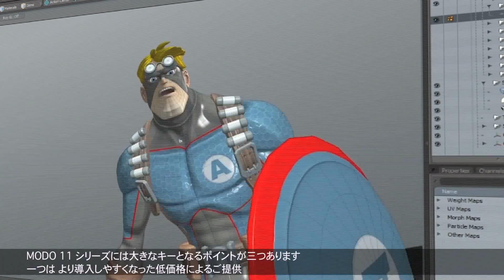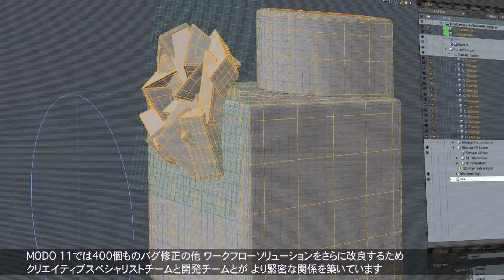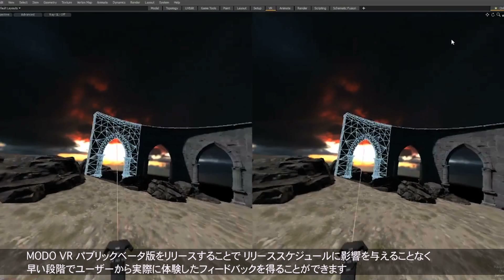MODO 11のご紹介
3DCG アプリケーションMODO の最新バージョン‹MODO 11›をご紹介いたします。